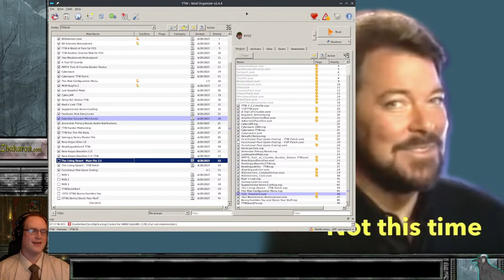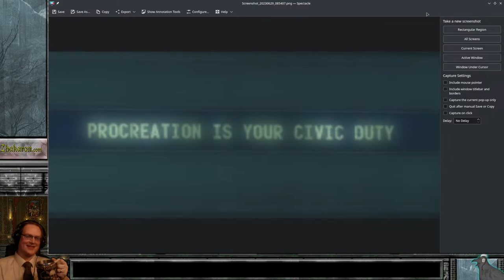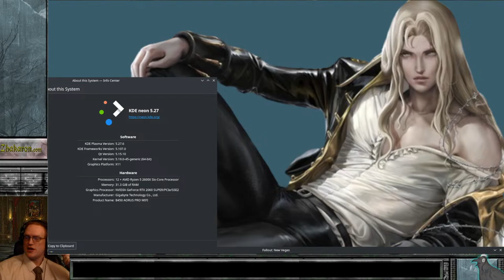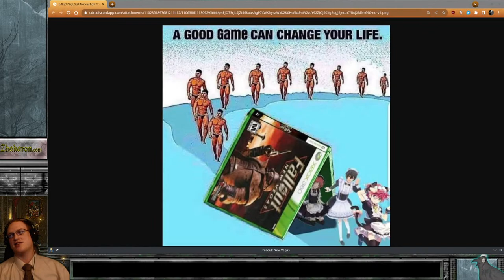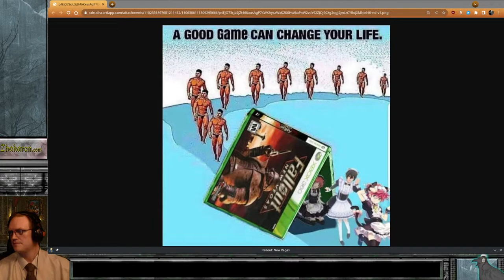Fallout: Tale of Two Wastelands Pt.1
This Mod Loadout for Fallout New Vegas combines Fallout 3 and New Vegas into a single video game. You will start off in the Capital Wasteland like normal and play through Fallout 3 and it's DLCs. While Fallout 3 will benefit greatly from Fallout New Vega's feature set and additions, it will remain Fallout 3 and the goal of it will be to travel to New Vegas once your job in the Capital Wasteland is complete.

After you finish up and take transportation to Nevada, there will be a time skip. You will be shot in the head, reset to level 1, have your gear stolen, and start Fallout: New Vegas as the Courier. You will keep all Quest Based Perks, Cyberware Enhancements and so on and you can earn your stuff back by confronting Benny, the goal of early New Vegas.

Strictly in New Vegas content, the Living Desert and Functional Post Game Ending mean that New Vegas will continue after it's ending, change based on your decisions, and the DLCs can be better accessed then as Epilogue to the courier's story.